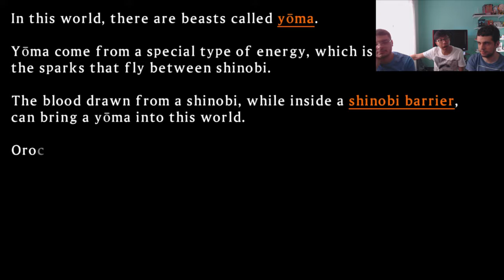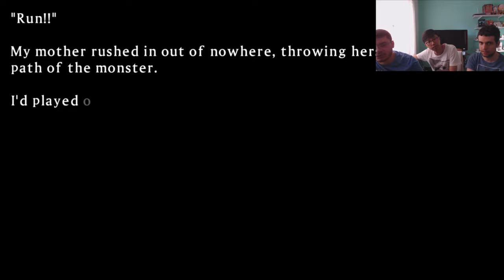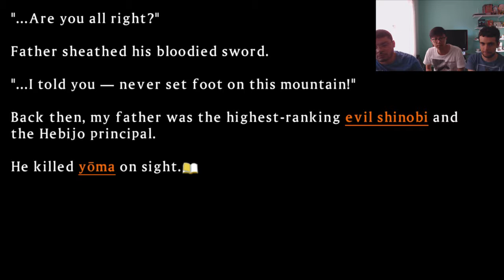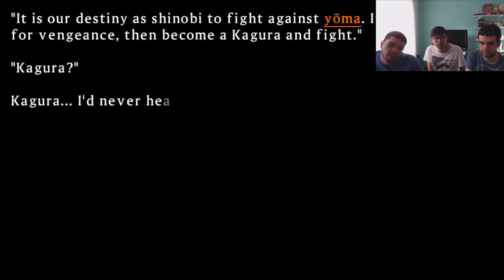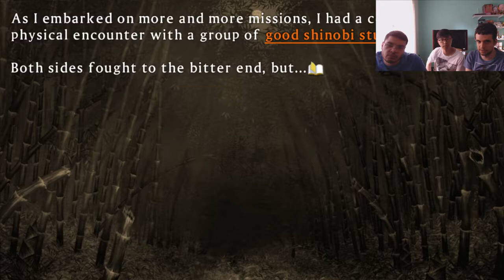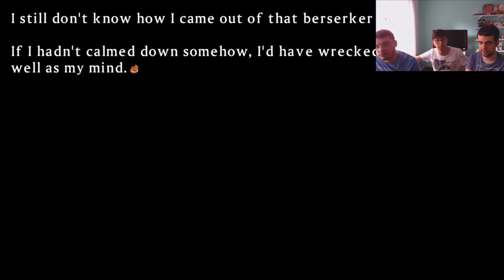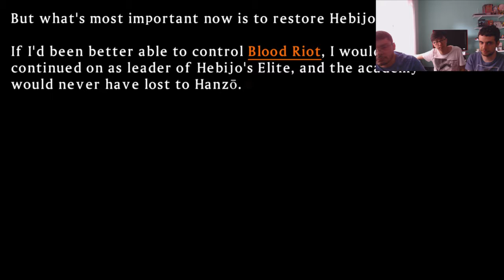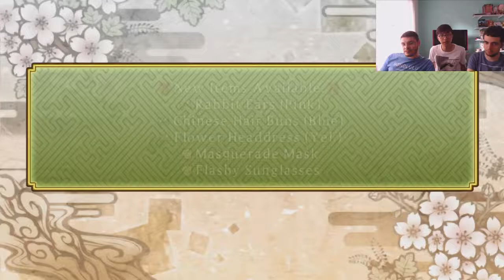AGARRA-AGARRA - Senran Kagura: Shinovi Versus Ep. 7 [Detonado PT-BR]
Uma menina com gostos duvidosos aparece!